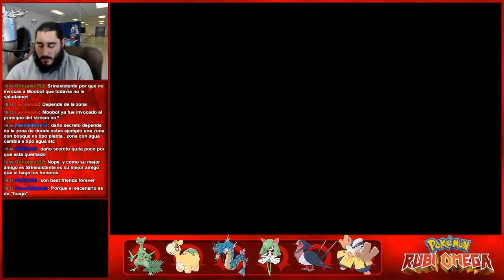Pokémon Rubí Omega (3DS) | Parte 29 - Gimnasio Lavacalda